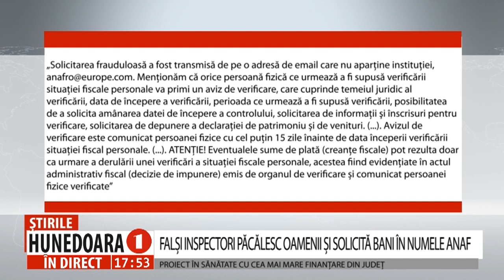FALȘI INSPECTORI PĂCĂLESC OAMENII ȘI SOLICITĂ BANI ÎN NUMELE ANAF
ATENȚIE, INSTITUȚIA TRANSMITE E-MAILURI DOAR DE PE ADRESA OFICIALĂ!
 ANAF solicită contribuabililor să fie extrem de atenți atunci când sunt abordați de așa-ziși inspectori din cadrul instituției. Recent, o persoană a folosit, fără drept, o calitate oficială, de inspector superior ANAF, și solicita bani în numele instituției. Solicitarea frauduloasă a fost transmisă de pe o adresă de email care nu aparține instituției și s-a transmis un termen limită pentru depunerea a 2.100 de dolari, precum și metoda de plată: crypto monede. Aceste elemente, nespecifice unei instituții de stat, au dat de gândit contribuabilului, care a contactat administrația fiscală, singura acțiune recomandabilă în situația în care există suspiciuni cu privire la situația fiscală proprie.